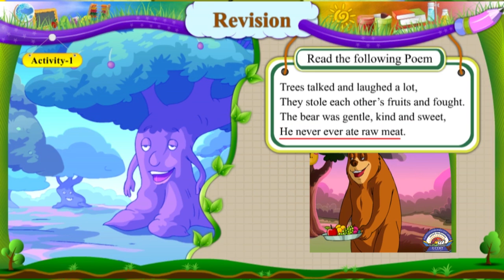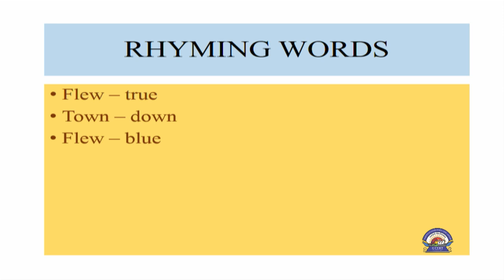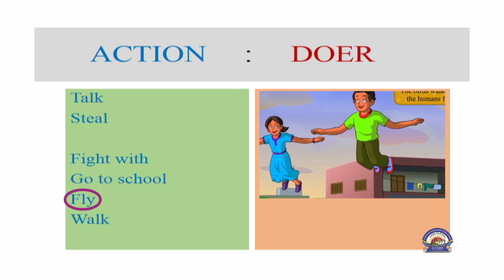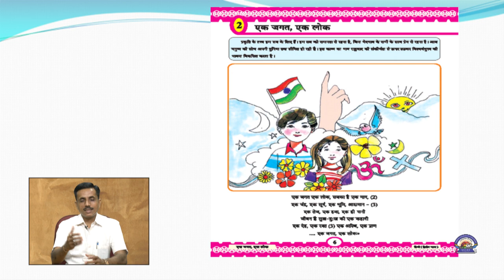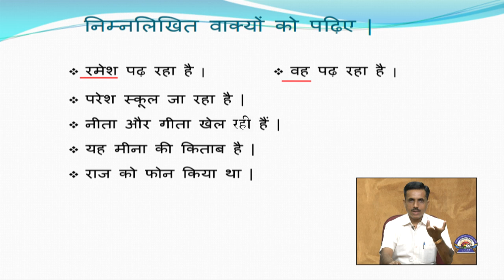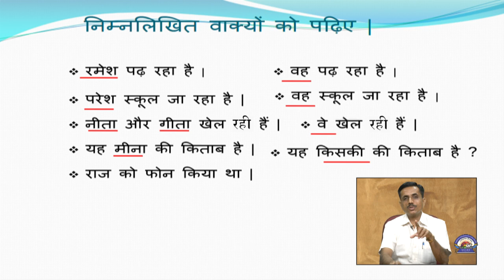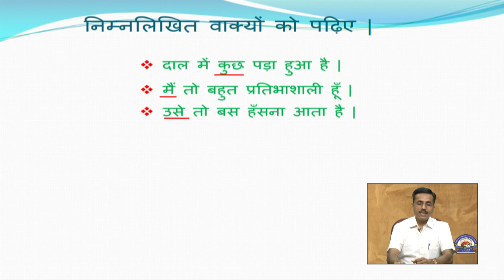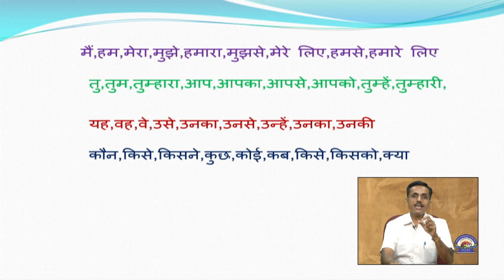Std 6 English Hindi 1 10 2020